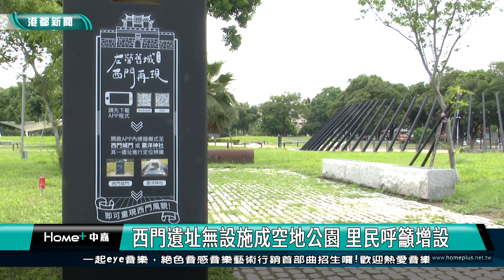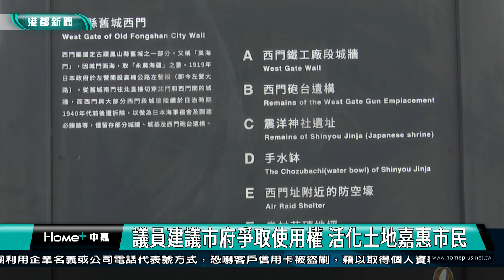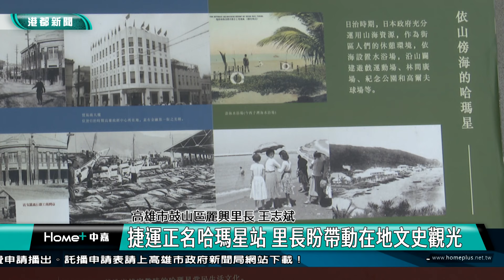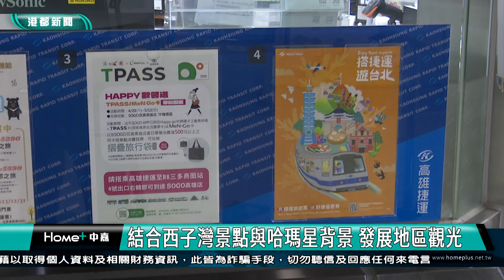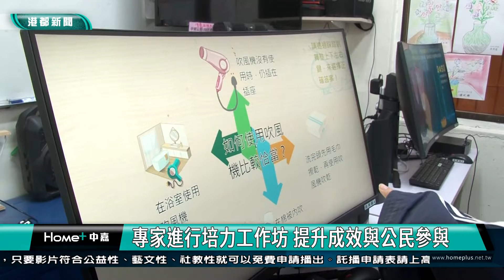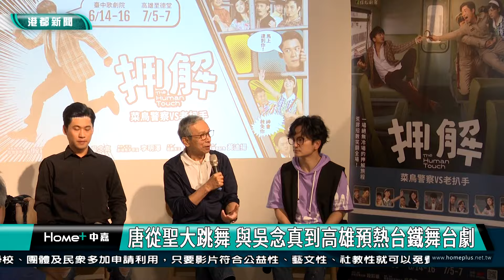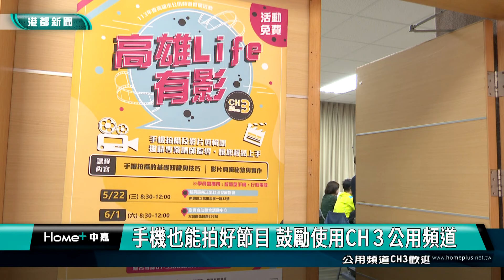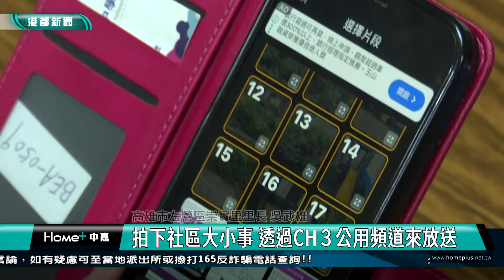【港都新聞】| 1130603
1130603【港都新聞】高雄都會台
00:00 片頭
00:11 焦點
01:02 泰勒絲來高雄！小港機場困境不解無法迎貴客
03:18 輕軌站旁橫向人行道破損 民眾嘆：寧走馬路
06:01 一路之隔宛若兩世界 強烈對比路人很有感
08:55 文教區進駐KTV 地方憂心環境吵鬧出入複雜
11:31 西門遺址無設施成空地公園 里民呼籲增設
14:10 盤花公園開工動土 打造高雄客家風遊憩景觀
16:12 捷運正名哈瑪星站 民代期強化在地文史觀光
18:49 金銀島變身高雄最大案 總銷320億地方關注
21:29 鼓山區屋齡低房價高 早開發區屋齡高房價高
24:10 高雄節電參與式獎金高 邀商圈社區踴躍提案
27:25 吳念真.唐從聖攜手 警匪喜劇文化中心開演
30:33 手機也能拍好節目 鼓勵使用CH3公用頻道
34:03 頌缽音療成紓壓對策 讓你找回內心真正平靜
37:38 里長推薦銅板價美食 餡料滿爆江浙蔥油餅
40:17 生活訊息 氣象
42:00 end